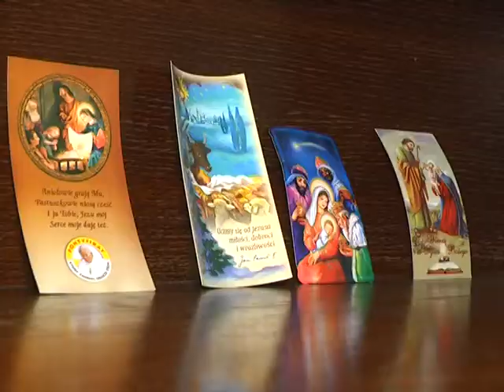2018-04-20 г. Брест. Дом без насилия. Новости на Буг-ТВ.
Реализация республиканского проекта «Дом без насилия» в г. Бресте.
Предупредить конфликты в семье – цель большого профилактического проекта «Дом без насилия», который реализуется Министерством внутренних дел с 18 по 28 апреля во всей стране. Проблема актуальна и для Брестской области. Сегодня силы сотрудников УВД направлены на предупреждение такого рода правонарушений, а также на помощь и поддержку жертв домашнего насилия. Наш корреспондент Анастасия Ноздрин – Плотницкая отправилась в рейд с правоохранителями и посмотрела, какая работа проводится с такими гражданами.